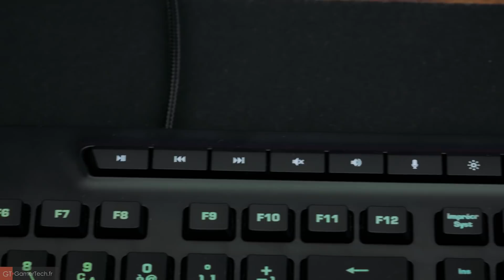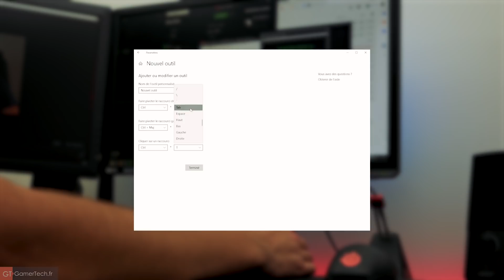Roccat Horde AIMO | TEST | Un clavier gamer membrane polyvalent !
Présentation du clavier Roccat Horde AIMO - Un modèle efficace à moins de 100€

Roccat nous propose aujourd’hui de tester le clavier méca-membrane Horde AIMO. Proposé pour un peu moins de 100€ au moment où nous tournons cette vidéo, il dispose de très nombreuses fonctionnalités.

Son design se rapproche un peu du Skeltr et des Isku avec un châssis entièrement en plastique qui n’en est pas pour autant désagréable visuellement. L’ensemble semble robuste et bien construit. Il propose un layout complet avec des touches moyennement épaisse dont les emplacements sont directement découpés dans le châssis.

Le Horde AIMO est également équipé de 5 touches de macros programmables ainsi que de nombreuses touches de fonctions qui sont associées directement à une molette programmable située en haut à droite du clavier. Celle-ci pourra être utilisée pour de nombreuses choses et on pourra même lui attribuer des macros grâce au pilote Swarm.

Les performances globales en écriture et en jeu sont en demi-teinte puisque le clavier garde les avantages et les inconvénients des deux technologies qu’il essaye de marier. On ainsi face à un clavier plus réactif qu’un produit à membrane classique mais moins qu’un clavier équipé de switches mécaniques.

Toutes ces options et ses performances honorables feront de ce Horde AIMO un allié de choix pour les personnes qui veulent plus qu’un simple clavier pour joueur. Si vous ne cherchez que de la performance, il pourra alors être intéressant de vous tourner vers un modèle mécanique moins onéreux.

➡️ Panasonic G80
➡️ Micro Rode SmartLav+

GamerTech - Un Gamer bien équipé en vaut deux !